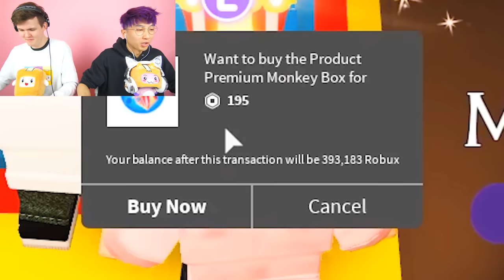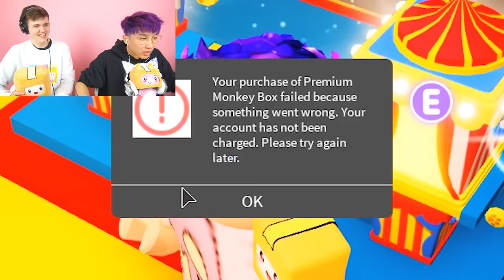Can We Hatch The RAREST PET MONKEY EVER In ADOPT ME!? (100 LEGENDARY MONKEYS)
LankyBox plays Roblox Adopt Me to see if they can hatch the rarest legendary pet monkey egg in Roblox Adopt Me Monkey Update!

LankyBox World!